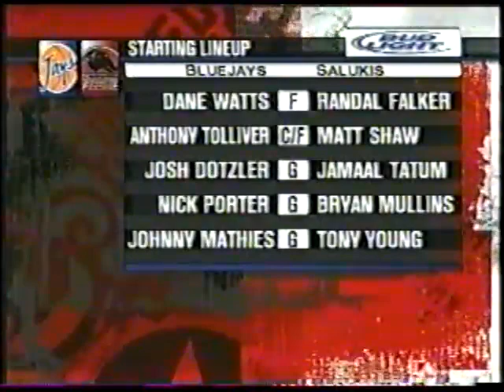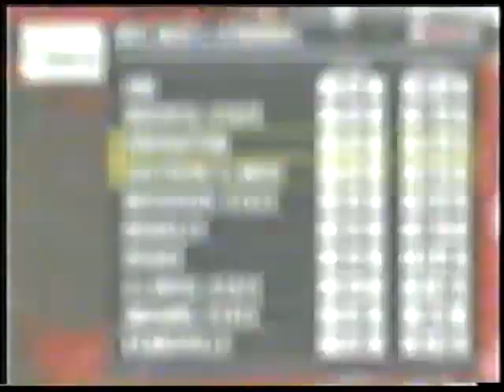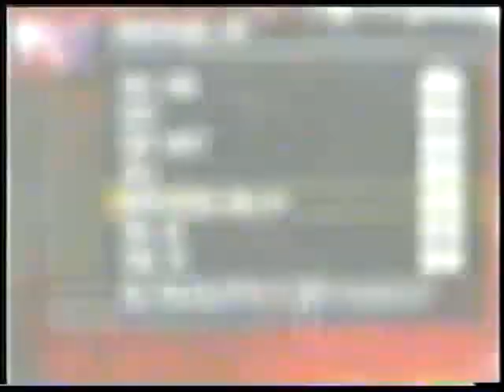2006-01-24 – SIU 62 vs Creighton 48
The SIU Salukis began the 2005-06 Missouri Valley Conference schedule with six-straight wins before losing two in a row.  After beating Illinois State at the arena, The Dawgs looked to make it two in a row when the Creighton Blue Jays came to Carbondale.

The 2005-06 Salukis reversed the pattern of the previous several season: they came in second in the Missouri Valley Conference during the regular season and then won the Valley tournament.  The team finished with a 22-11 overall record and 12-6 in the conference.

The stars of this team were the backcourt of junior guards Jamaal Tatum and Tony Young, and sophomore forwards Matt Shaw and Randal Falker.  Other key contributors included freshman guard Bryan Mullins (himself beginning a hall-of-fame career), and forwards Jamaal Foster and Tony Boyle.  All of these players would go on to greater things the next year.